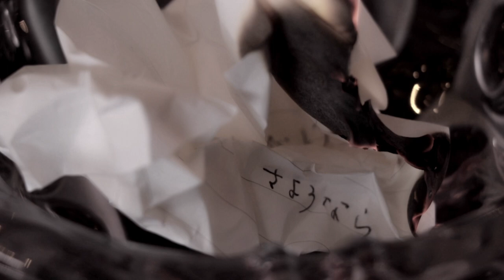河嶋けんじ「涙の伝言」MV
河嶋けんじ「涙の伝言」　2022年５月４日（水）発売　YZWG15294
作詞：河嶋けんじ　作曲：河嶋けんじ　編曲：森藤昌司

前作に続き自らが、作詞、作曲を手掛けた作品。河嶋けんじの世界観を詰め込み、演歌・歌謡曲のジャンルを超えニュー・スタンダードとも言える曲。